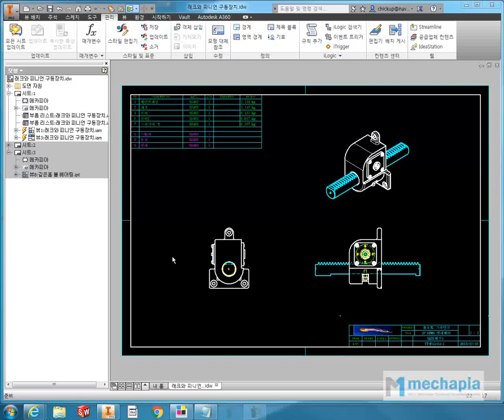[메카피아] 인벤터 실무 동영상 강좌 1편 [설계 환경 구성하기] - 7-3 뷰 스케치 기법을 통한 부품 형상 수정하기